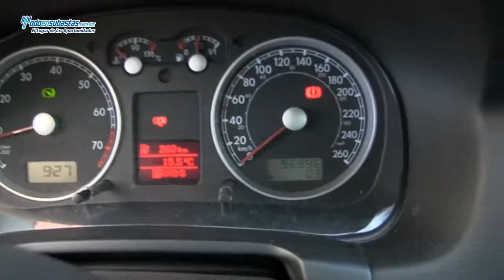Volkswagen / Jetta Clasico GL Tipronic A/A CD Piel Bluetooth / 2012